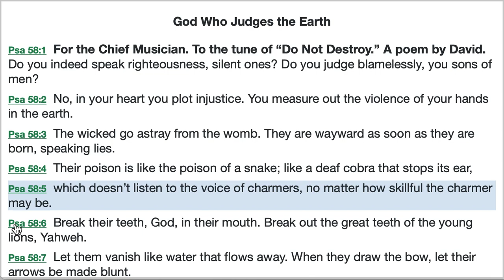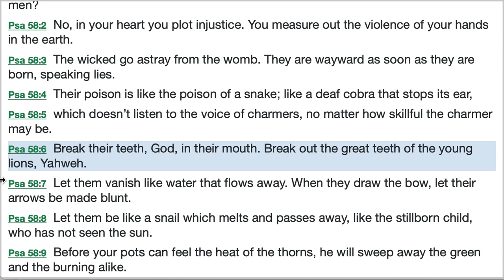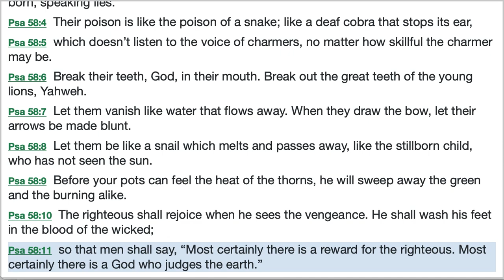Psalm 58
Reading of Psalm 58 with Explanations